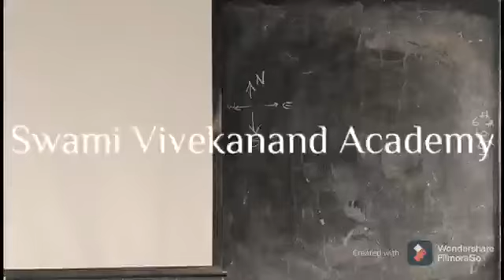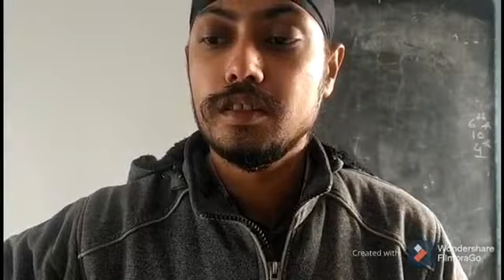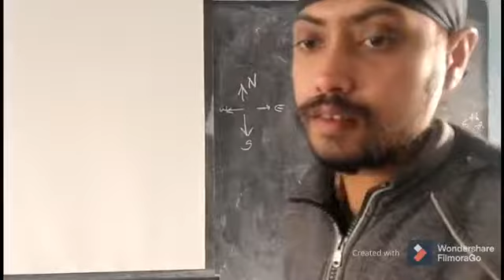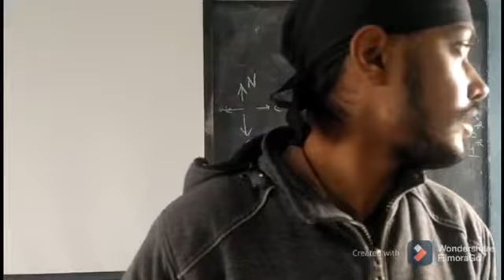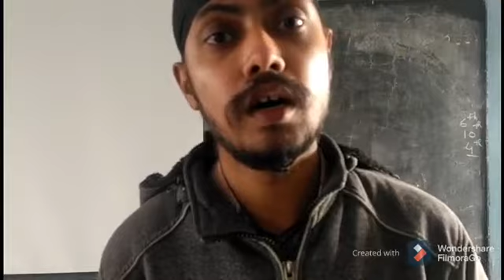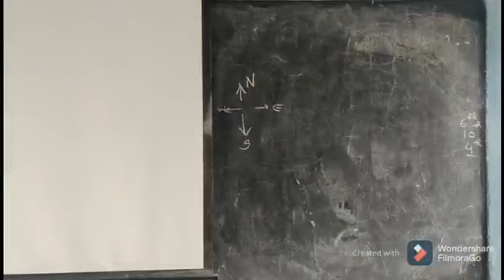Class X Chapter XIV Part III Political Science